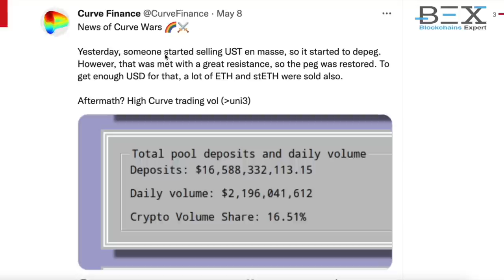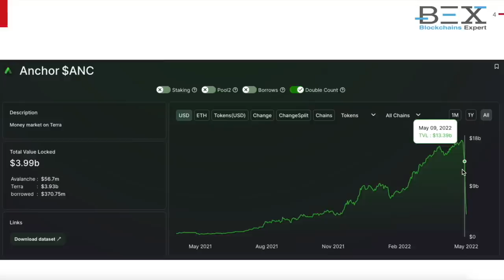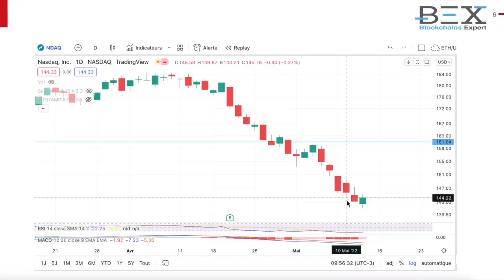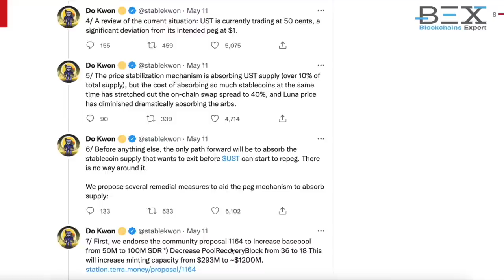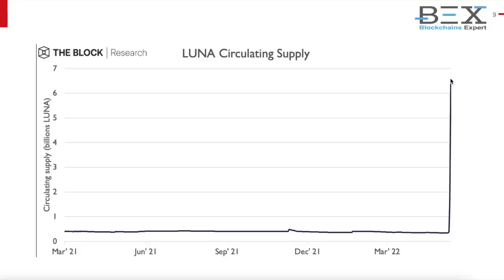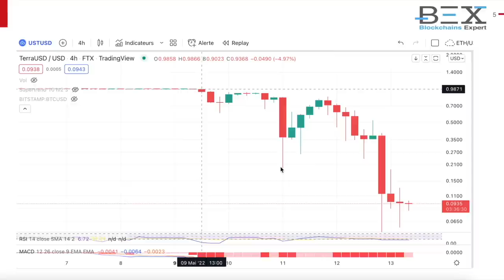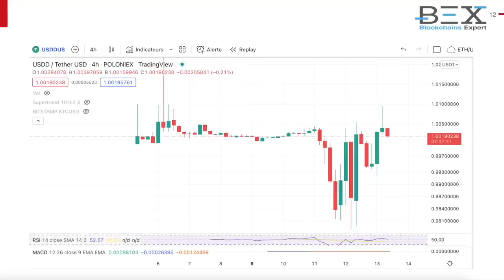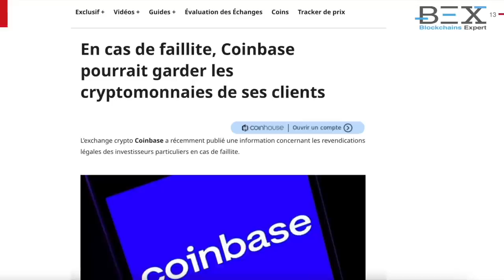Cryptofact - Que s'est-il passé avec Terra et l'UST?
🚀 Cliquez sur ce lien pour accéder à ma formation GRATUITE "Crypto Débutant"